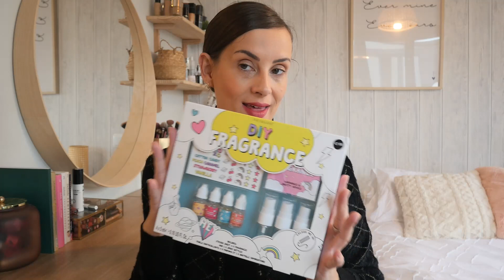REGALOS NAVIDEÑOS DE PRIMARK POR MENOS DE 10 EUROS!!!